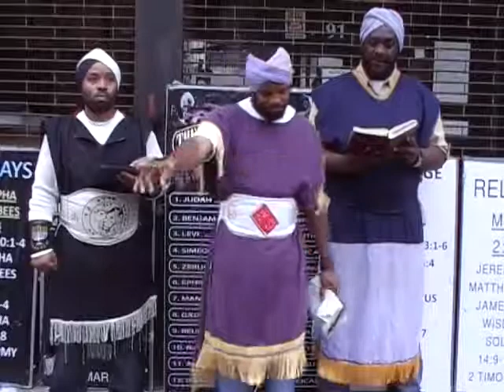Be not Envious of the workers of iniquity pt 9